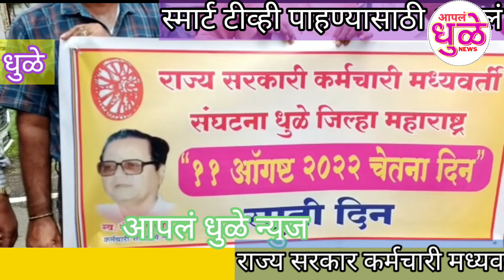11 ऑगस्ट 2022 चेतना दिन पाळावा म्हणून राज्य सरकारी कर्मचारी तर्फे दिले निवेदन